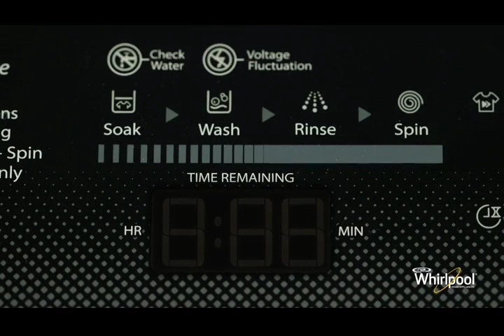Whirlpool 360 Bloomwash - Power Error